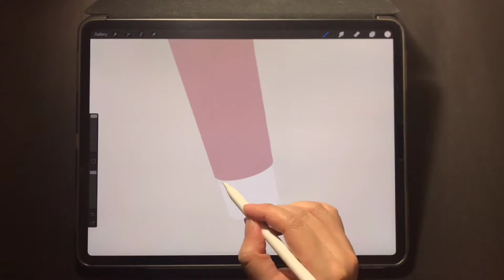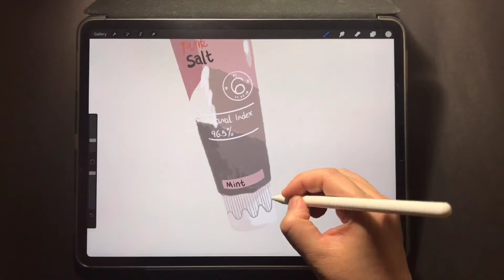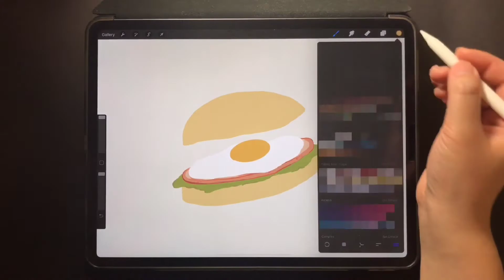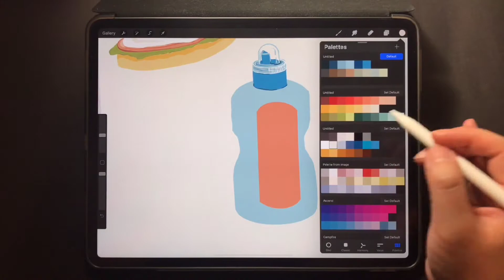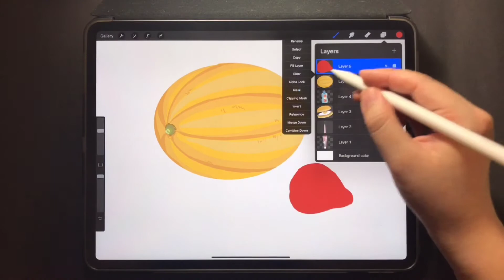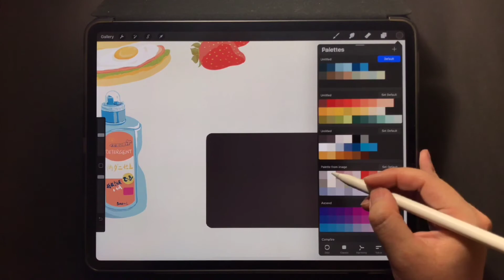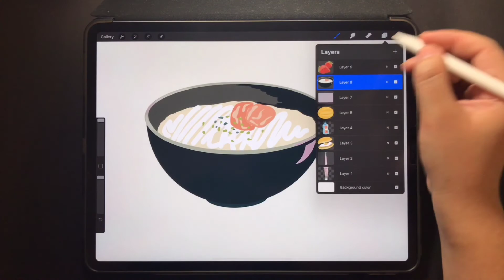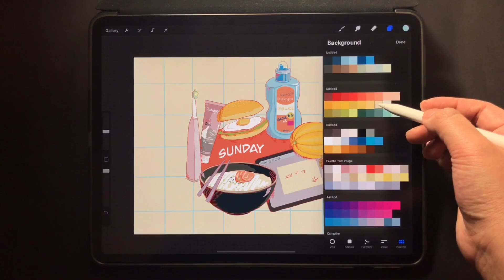iPad Drawing Procreate Tutorial - Daily Diary - Step by Step Drawing Tutorial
00:00 - Toothpaste drawing tutorial
3:20 - Toothbrush drawing
5:08 - Burger drawing
7:48 - Detergent drawing
11:12 - Melon & strawberry drawing
14:58 - iPad drawing
16:58 - Noodle bowl drawing
19:50 - Final touch-up & background drawing

How to Draw Your Daily Diary - Procreate Ipad Pro Drawing Tutorial
Digital Drawing Step by Step